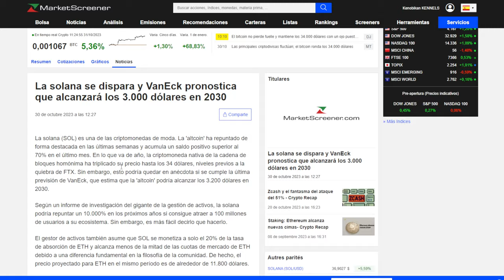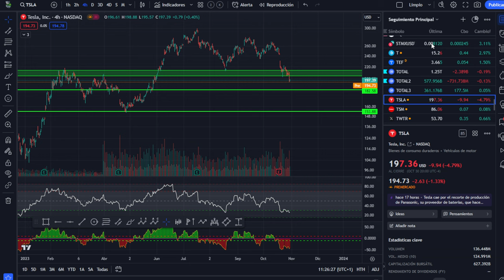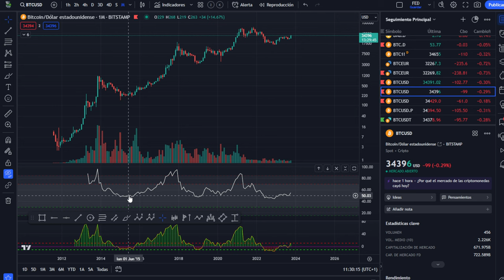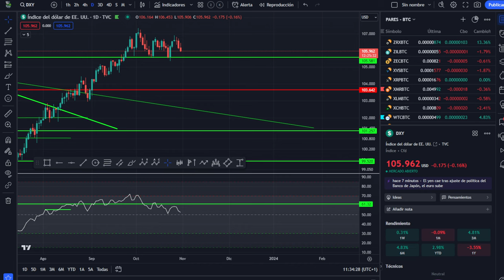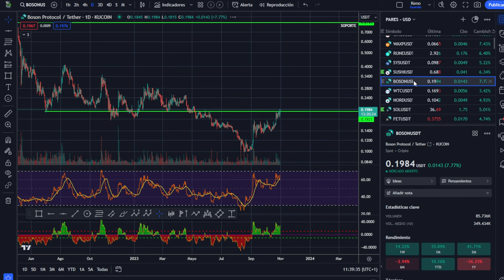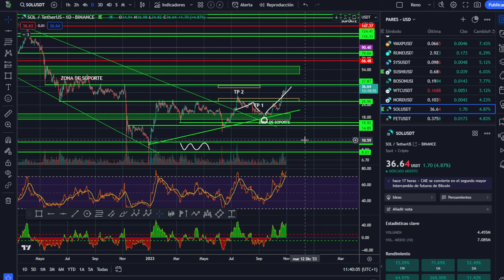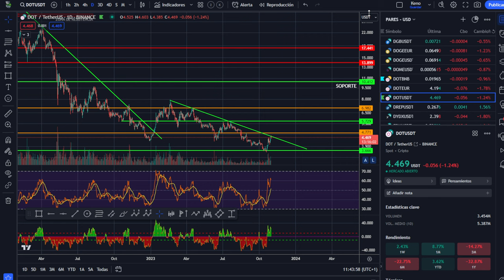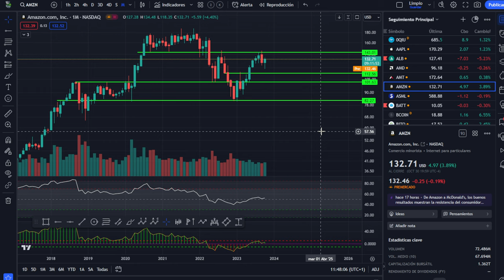💥 SOLANA SOL a 3000 $ ¡Esto a comenzado!🚀 Análisis bitcoin 💥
Loa gestores de fondos VanEck han realizado un minucioso estudio de Solana SOL y han hecho el corresponciente análisis concluyendo que puede llegar a los 3.000$ en 2030.